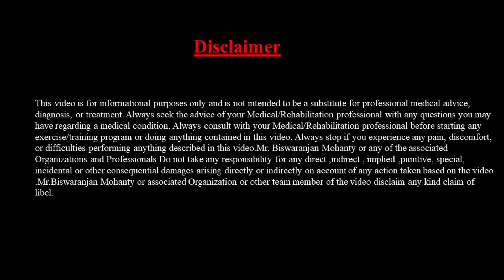Causes of heel pain | heel spur | haglund's deformity | Achilles tendinitis | Evoke rehab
Evoke Rehab Vizag
Evoke Rehab Rajahmundry